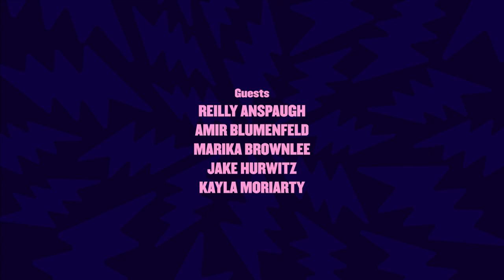Geoff's Ass Reveal - The Headgum Podcast - 127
It's a full house in both the LA and NYC studios of Headgum, with everyone gathered for one purpose: to behold Geoff's haunches.

Grab tickets to the next Headgum Happy Hour taping on November 3rd